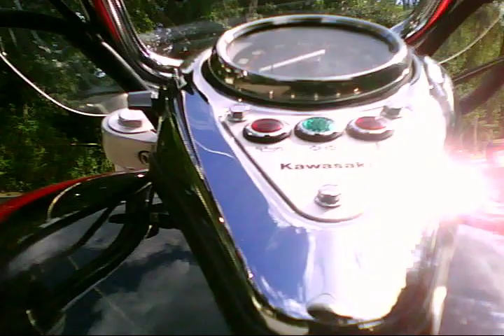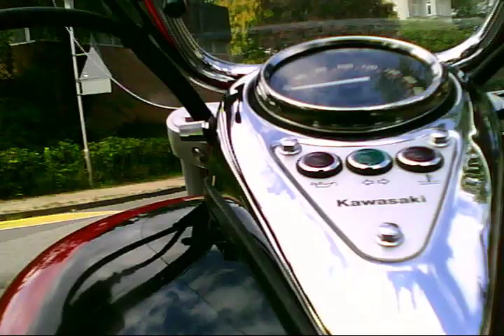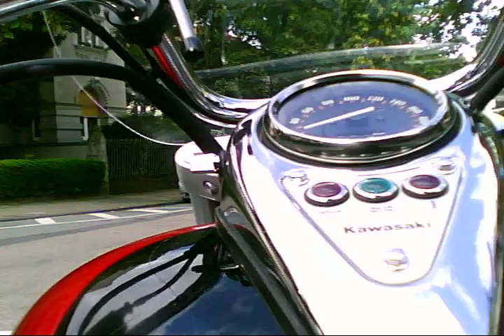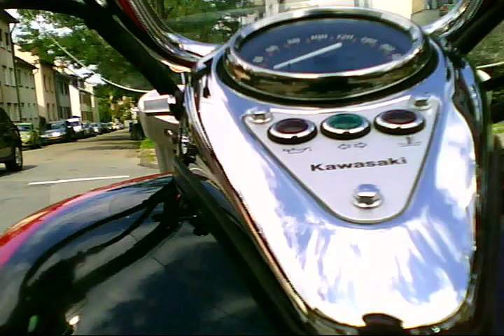Kawasaki EN500 C - Fahrt zum Geldautomaten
Bevor ich mit der Kawasaki EN500 C (Chopper für Leute bis 1,85 m, 500 ccm, 46 PS, 4 Liter/100 km) zu einer Tour aufbreche muss ich erst noch Geld holen... aufgenommen mit der Mini Videokamera MD80 (am Gürtel). Leider schluckt sie sehr viel vom schönen Sound der Maschine. Also wirklich nur als Helmkamera zu gebrauchen.